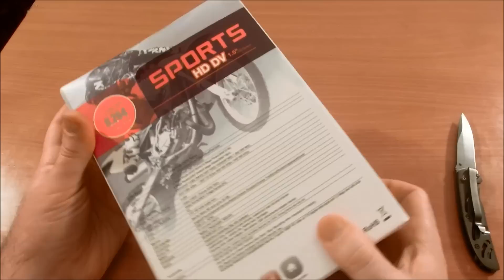Покупки на деньги от Ютуба Камера аналог ГоуПро